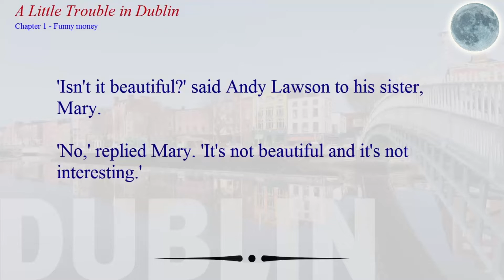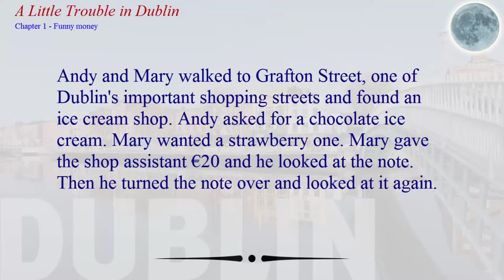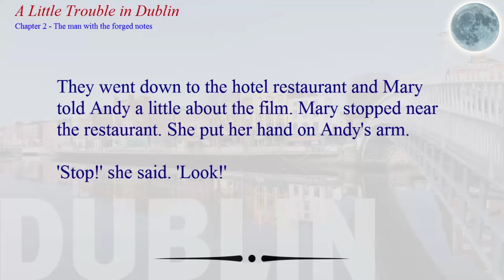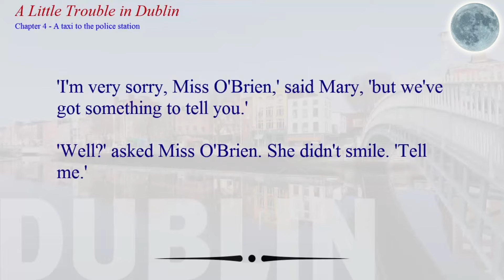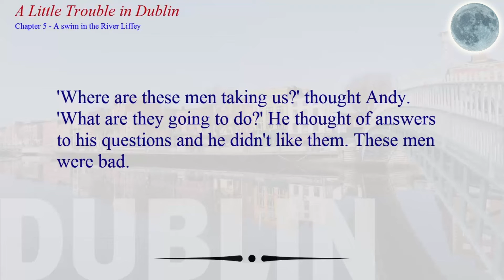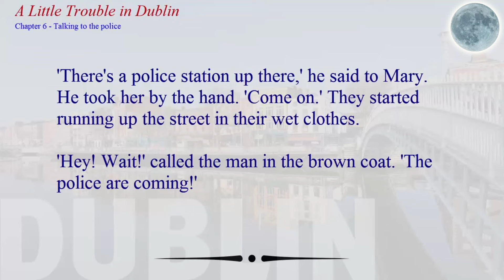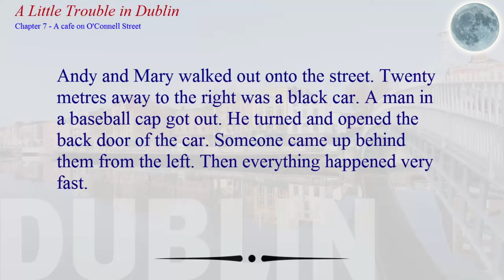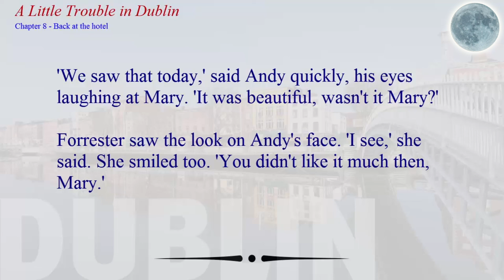Learn English Through Story With Subtitles Level 1 | A Little Trouble in Dublin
Where are these men taking us?' thought Andy.
'What are they going to do?' He thought of answers to his questions and he didn't like them. These men were bad.